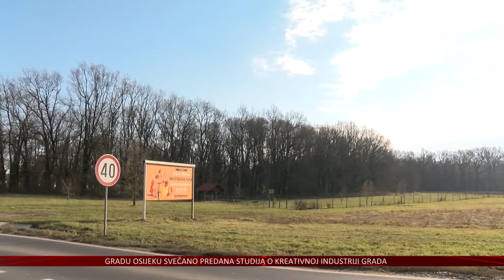U 2022. Grad Našice kreće u projekt izgradnje sportskog kompleksa Nexe arene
Posljednjih godina Našice se sve više profiliraju kao grad sporta, u čemu veliku ulogu imaju uspjesi našičkog rukometnog prvoligaša Nexe-a. U gradskoj upravi stoga imaju ambiciozne planove za izgradnju novog velikog gradskog stadiona, takozvane Nexe arene koji bi trebali krenuti u realizaciju u idućoj godini.